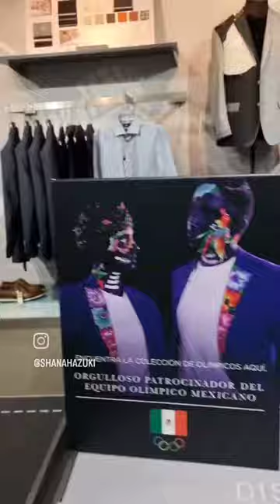Más de Men's Fashion en Centro Histórico